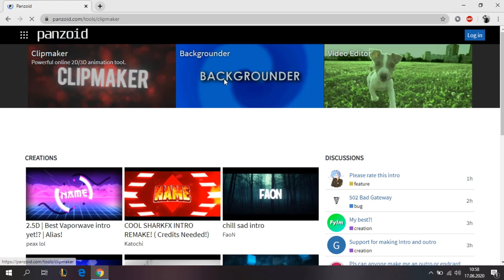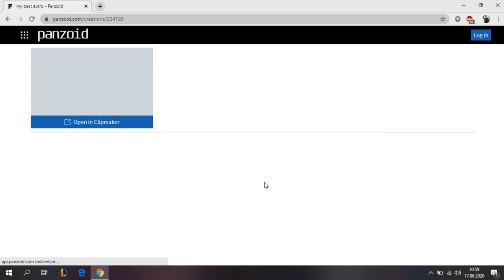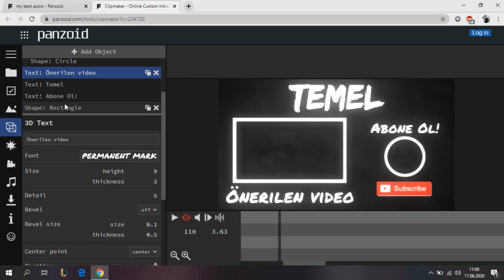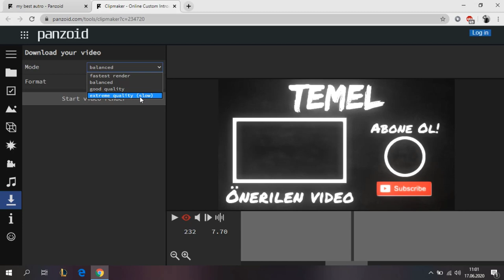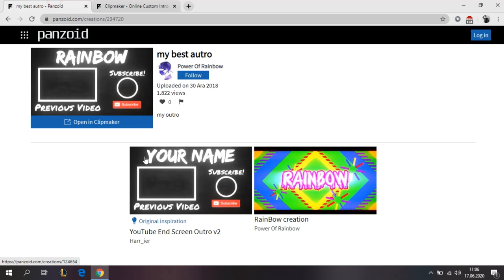Video Sonu Outro Nasıl Yapılır (Programsız ve Ücretsiz)